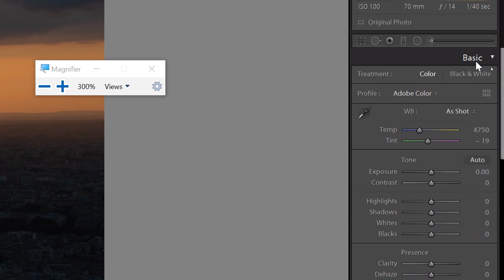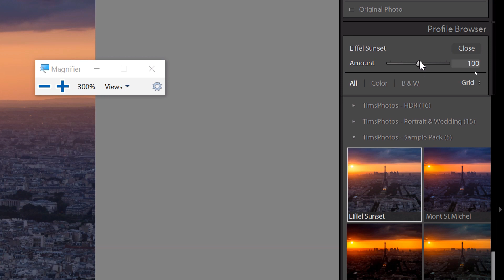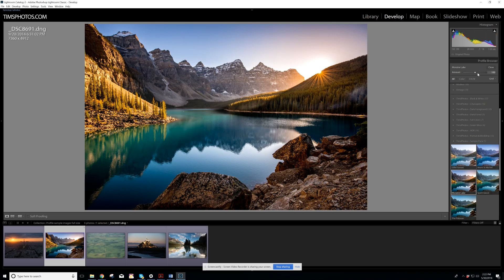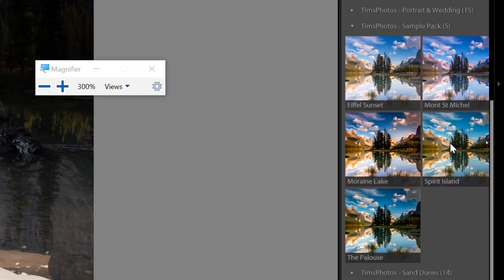Landscape Photography | Lightroom Profile | Free Profiles Pack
Learn how to use Adobe Creative Profiles and get a free profile sample pack

Presets versus profiles, see the difference.  Profiles will help you create beautiful photos with less time in front of the computer.  Profiles can be used in Lightroom and Photoshop.

Adobe has a $9.99 per month plan that gives you the latest version of Photoshop CC, Lightroom Classic CC, and Lightroom CC. You also get 20 GB of cloud storage for your photos. This is the plan I have used for the past few years and I love it because I always have the latest version of these three apps. It is a great deal.